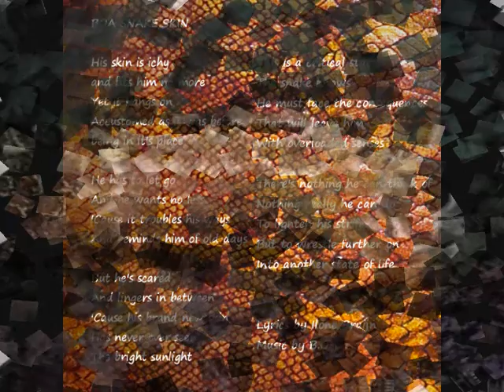B.O.T. - SOA Constrictor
from the album B.O.T. - Bollox
BOA SNAKE SKIN

His skin is ichy
and fits him no more
Yet it hangs on
Accustomed as it was before
being in it's place

He has to let go
And he wants no less
'Cause it troubles his ways
And reminds him of old days

But he's scared
And lingers in between
'Cause his brand new skin
Has never ever seen
The bright sunlight

This is a critical state
The snake knows
He must face the consequences
That will leave him
With overloaded senses

There's nothing he can think of
Nothing really he can do
To lighten his strife
But to wrestle further on
Into another state of life

Lyrics and music by B.O.T.